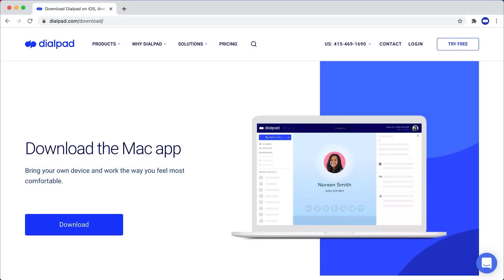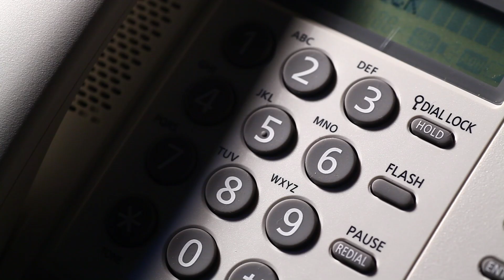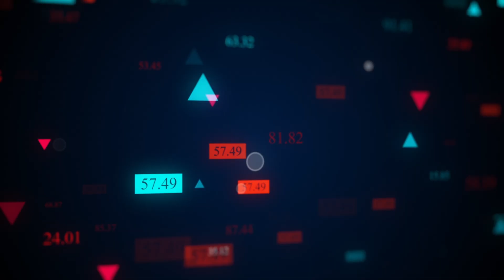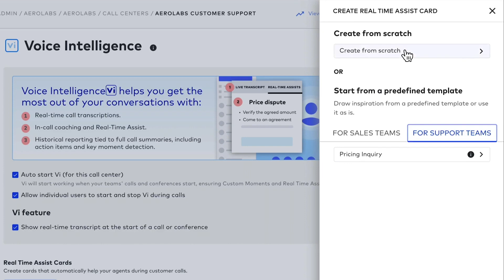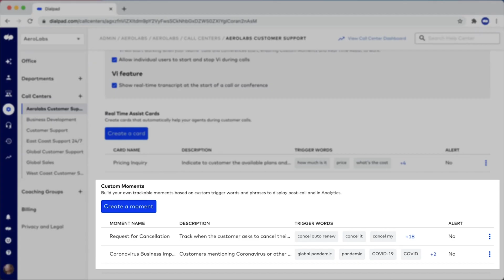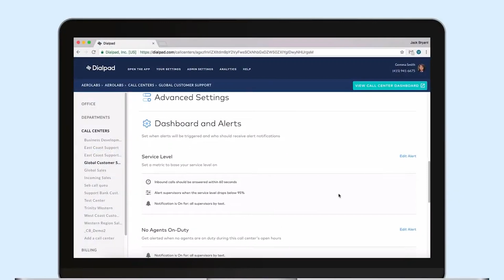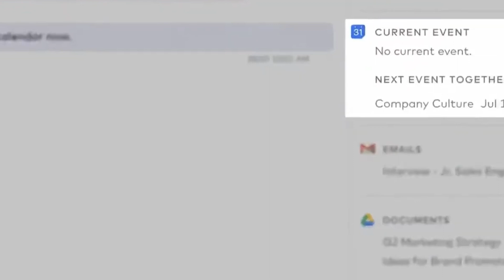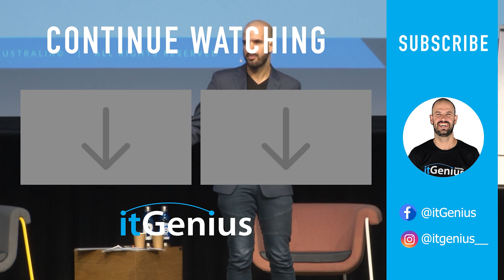Dialpad vs. Traditional Business Phone Systems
Traditional business phone system won't work anymore.

Why?
The pandemic has brought a lot of changes including the way we work
Remote working is a game changer
Emergence of businesses with remote staff

The disadvantages of using traditional business phone system nowadays:
Requires physical installation
Outdated and inflexible technology
don't have the flexibility and scalability to keep up with modern business
Single channel communication
customers also contact through message, video call, and even live chat
Higher costs
installation and maintenance costs
Vulnerable to spam calls

ITG uses DialPad

The benefits:
User-friendly application management
Setting up new users is easy
Accessible from any device
Cost efficient
Easily integrate with cloud computing products such as Google Workspace
centralise both your data and process